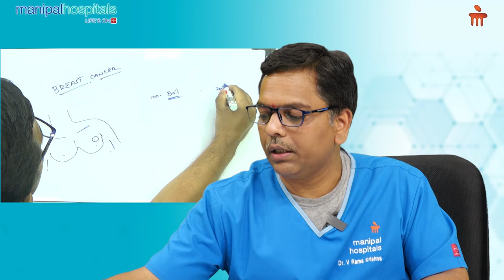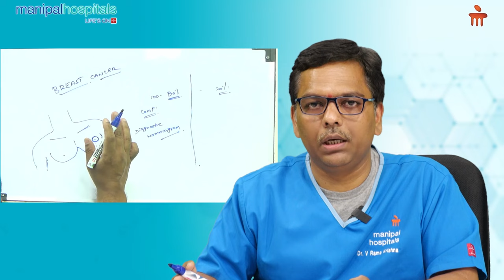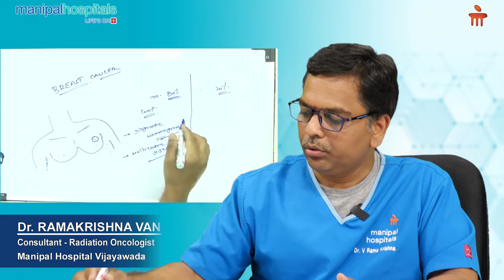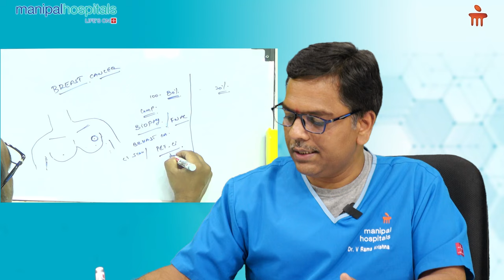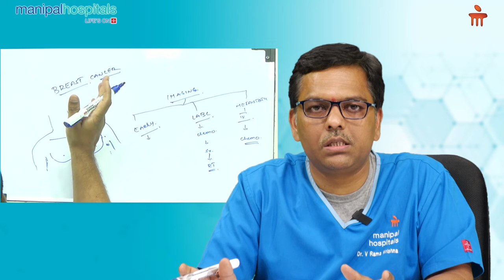Importance of Mammogram in Diagnosing Breast Cancer | Dr. Ramakrishna | Manipal Hospital Vijayawada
Early detection plays an effective role in the treatment of Breast cancer. Dr. Ramakrishna, Consultant in Radiation Oncology, Manipal Hospital Vijayawada, speaks about the importance of mammogram screening to detect breast cancer at an early stage, which can make treatment for the same easier.